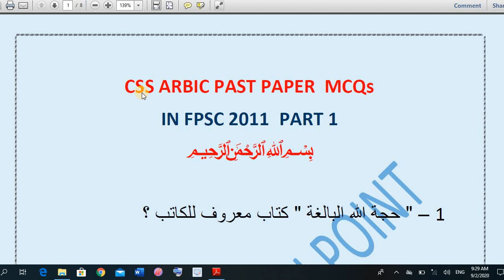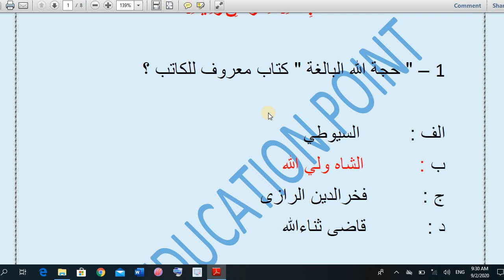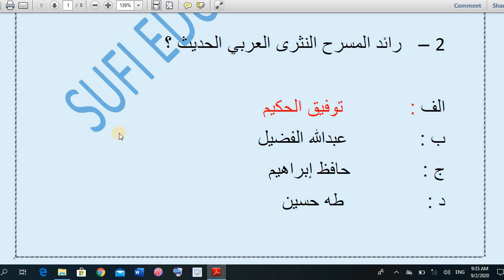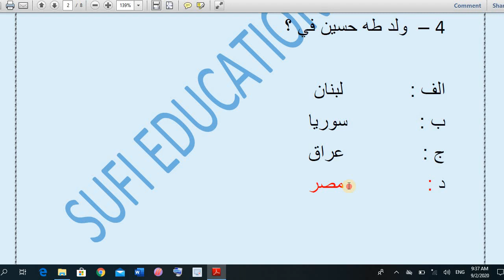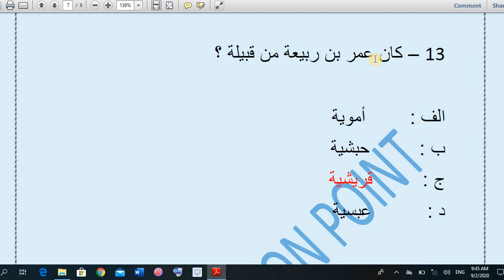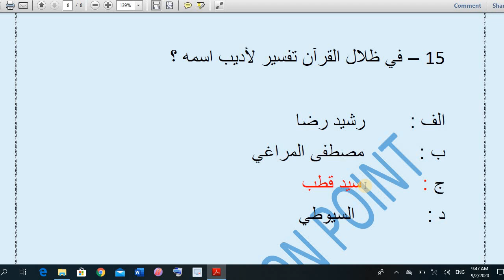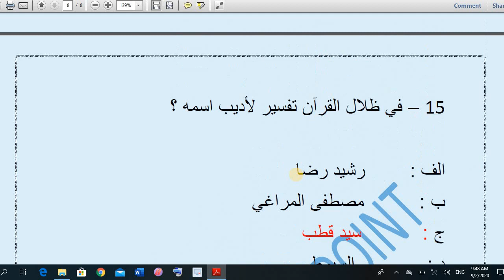CSS Arabic Past Paper MCQs In FPSC 2011 Part 1 | Arabic Past Papers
title CSS Arabic Past Paper MCQs In FPSC 2011 Part 1 | Arabic Past Papers